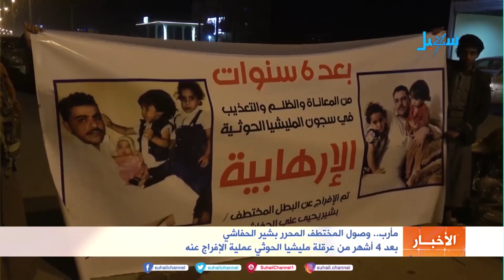وصول المختطف المحرر بشير الحفاشي بعد 4 أشهر من عرقلة مليشيا_الحوثي عملية الإفراج عنه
التردد الجديد للقناة على مدار النايلسات (11603 افقي H )